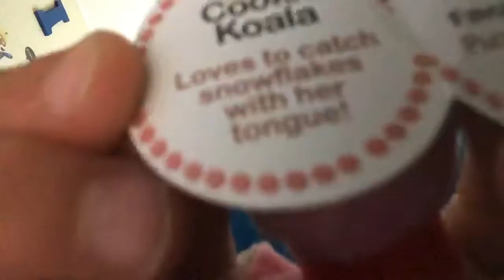Talking about my new head phones i got and other stuff.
Comment what you want me to do in the next video!